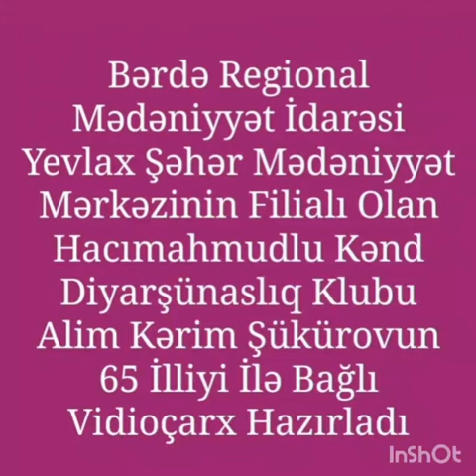Yevlax şəhər M.M filialı olan Hacımahmudlu kənd Diyarşünaslıq klubu Alim Kərim Şükürovun 65 illiyi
Bərdə Regional Mədəniyyət İdarəsi Yevlax şəhər Mədəniyyət Mərkəzinin filialı olan Hacımahmudlu kənd Diyarşünaslıq klubu Alim Kərim Şükürovun 65 illiyi ilə əlaqədar videoçarx hazırlayıb